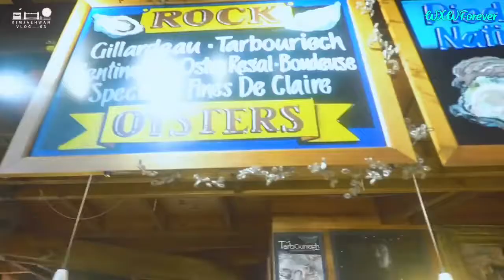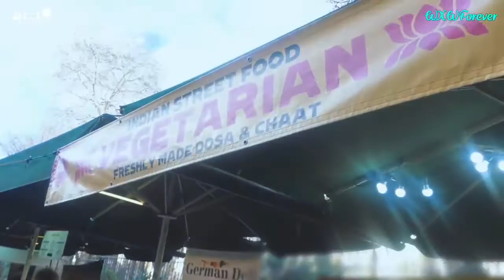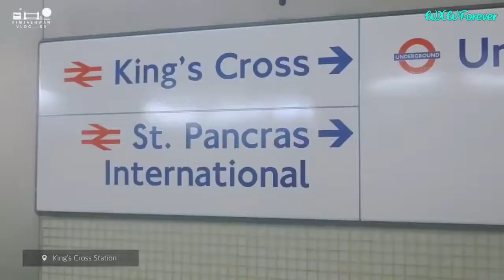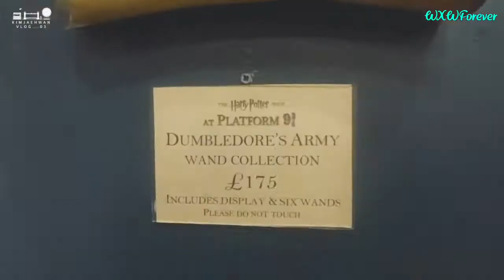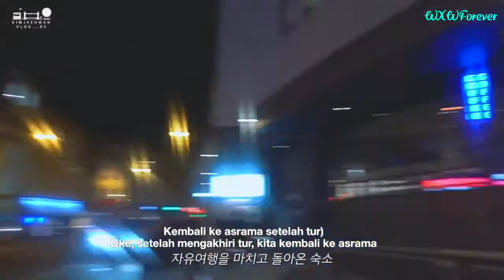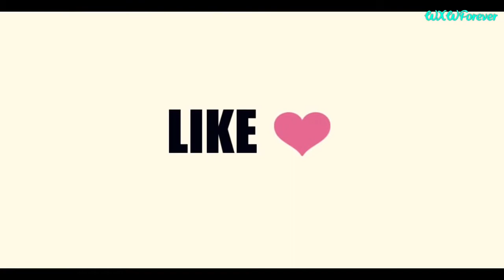(Indosub) Kim Jaehwan Vlog Eps. 3